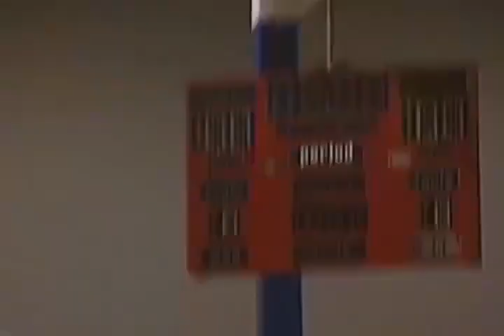｜來自杰倫-布朗的黑色面具｜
-使用優惠代碼為：HighlightNBA
-謝謝大家觀看，按下訂閱已便觀看更多精彩影片。
-希望大家讚好短片。
-你們的支持是我的動力！
-以上影片只是剪輯用途。

以上影片如有侵權，請聯繫我們定必刪除